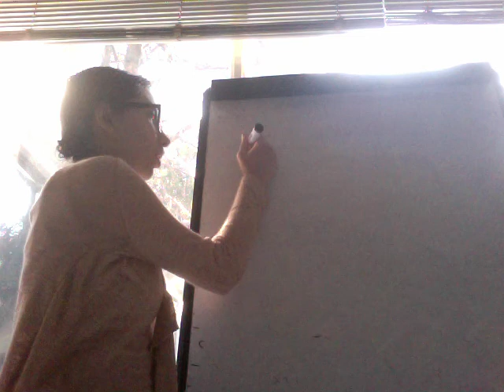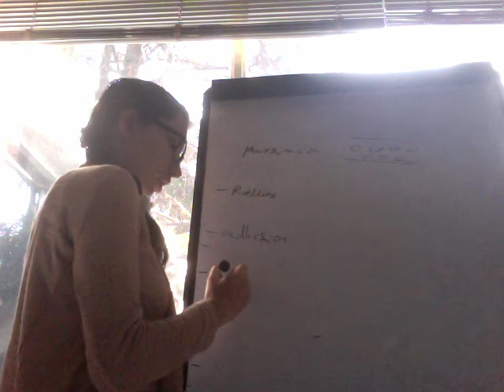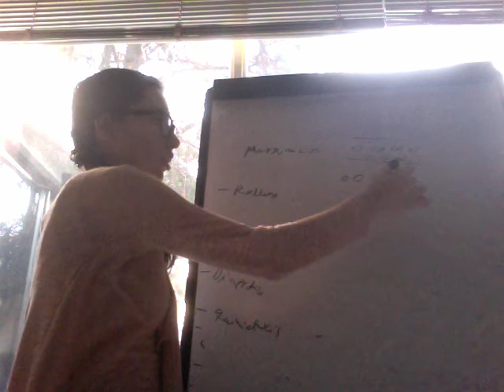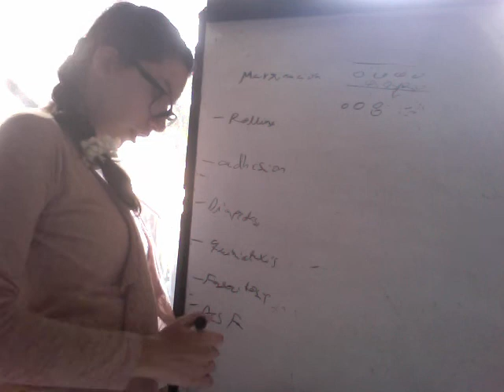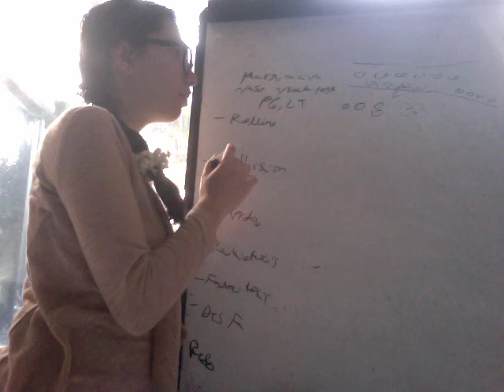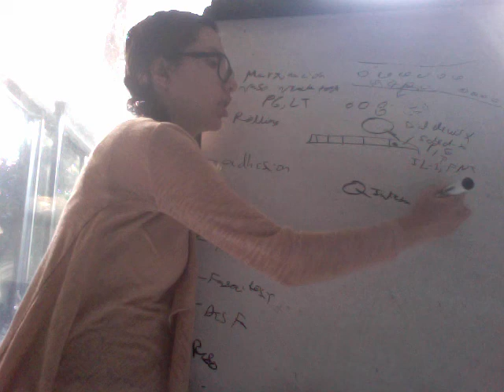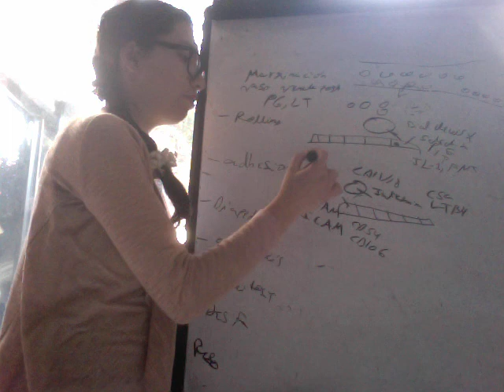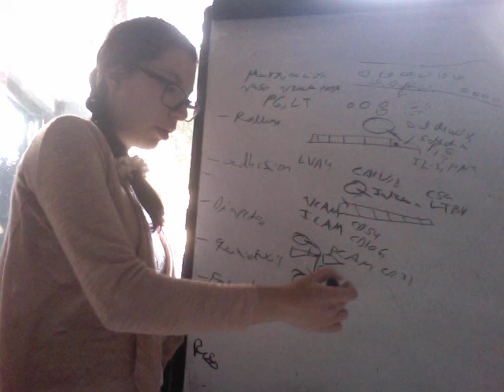Reclutamiento de Leucocitos Inflamación